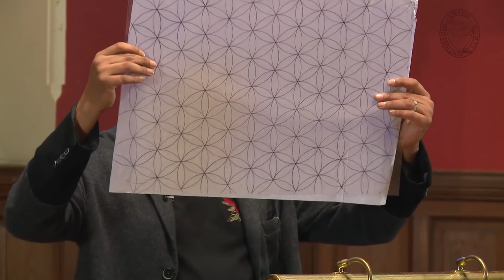Terrence Howard OxfordUnion lecture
Terrence Howard talks about a New discovery that scholars been trying to decode for centuries.. the sacred geometry and later explain 1x1=2